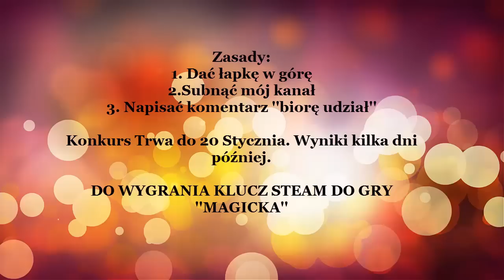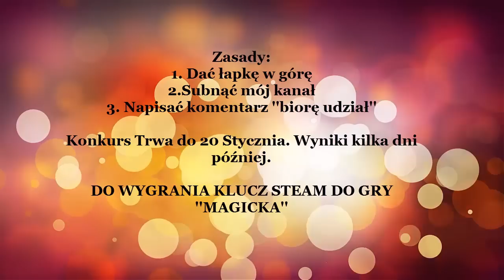Konkurs z Okazji 5,000 widzów! Do wygrania Klucz Steam do gry ''Magicka'' (Zakończony)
Aby wziąć udział w konkursie musisz:
1. Dać łapkę w górę
2. Subnąć mój kanał
3. Napisać komentarz ''biorę udział

Konkurs Trwa do 20 Stycznia 2013r. Kilka dni później są wyniki. Powodzenia!